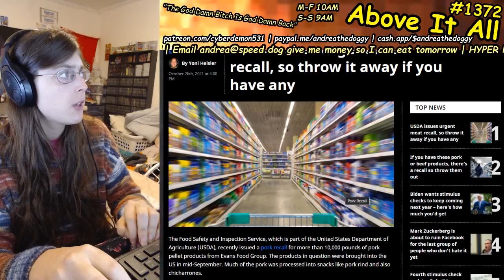Big Meat Recall Basically Directly Linked To Regulation Policies Installed During Trump Admin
Send me money to help me eat tomorrow!